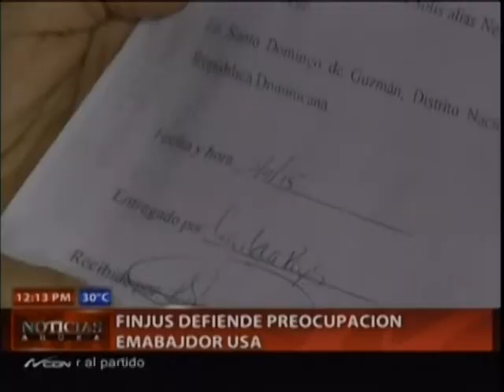FINJUS defiende preocupación embajador USA